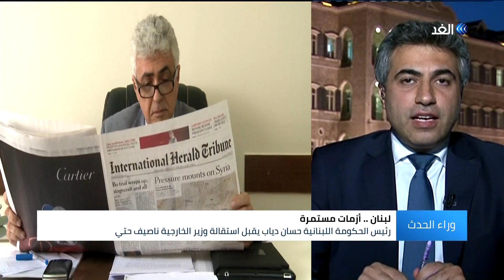باحث: استقالة ناصيف حتي خسارة وصدمة للحكومة اللبنانية التي لم تستطع أن تأتي بشئ حتى الأن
عين شربل وهبة وزيرا للخارجية في لبنان بعد استقالة ناصيف_حتي الذي حذر من مخاطر التحول إلى "دولة فاشلة".
وقدّم حتي استقالته إلى رئيس الوزراء حسان_دياب، وقال في بيان إنه اضطر لاتخاذ القرار بعد "تعذر أداء مهامه".
كما اشتكى من "غياب رؤية لإدارة البلاد وغياب إرادة فاعلة في تحقيق الإصلاح الشامل"، بحسب ما ورد في بيان صادر عنه بعد الاستقالة.
وحذر من أن "لبنان ينزلق للتحول إلى دولة فاشلة"، داعيا الحكومة والمسؤولين عن إدارة البلاد إلى "إعادة النظر في العديد من السياسات والممارسات".
مزيد من التفاصيل مع ميشيل أبي نجم مدير صحيفة الشرق الأوسط في ياريس وعباس ضاهر الكاتب والباحث السياسي مع الإعلامي علاء الشيخ في برنامج وراء الحدث.